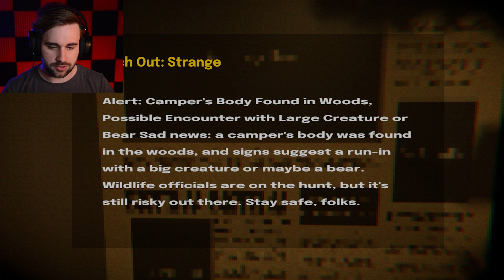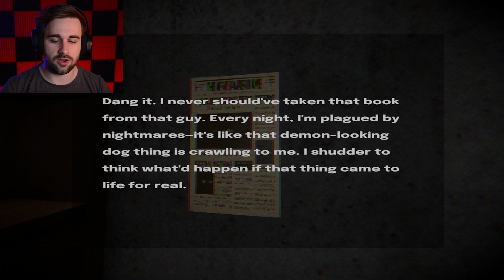3 Scary Games #2 | Fishing in an OCEAN OF BLOOD!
In this episode of 3 Scary Games we have a variety of adventures to get through. We investigate missing people cases in the woods and find an old manor that is still inhabited by an old man that seems very suspicious.
Then we go on a camping trip when one of our stops on the road trip goes horribly wrong. Despite Tims incredible dance moves, he's unable to escape his fate and pays the ultimate price while we try to rescue chloe. What is... The Crawler? And lastly we just wanted to go on an easy fishing trip on when suddenly the water turns to blood and we begin to hook some really really weird creatures.

Join me on my quest to solve all of these mysteries.

0:00 - 0:28 Intro
0:28 - 19:42 Master of the Manor
19:42 - 30:35 The Crawler
30:35 - 36:17 Mourning Tide
36:17 - 36:42 Outro

Songs

Your feedback or game suggestions are always welcome in the comment section.